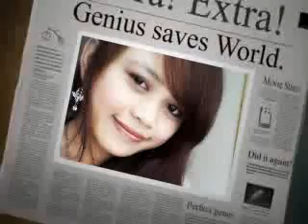" I WISH YOU WERE HERE " ( Xienna Angellina Quin )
( Xienna Angellina Quin )